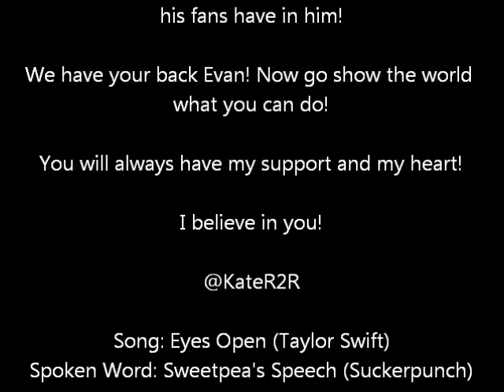Keep Your Eyes Open Fight (Evan Bourne)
After replying to "An Open Letter To Evan Bourne" and then finding the song this video was something that formed in my mind. I am glad it turned out the way it did!